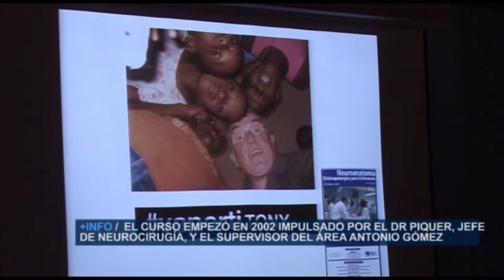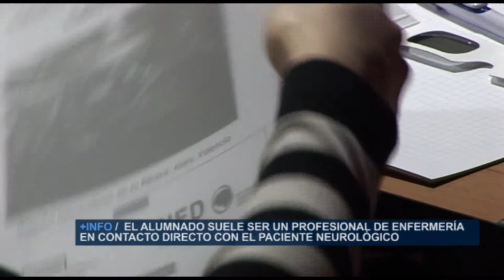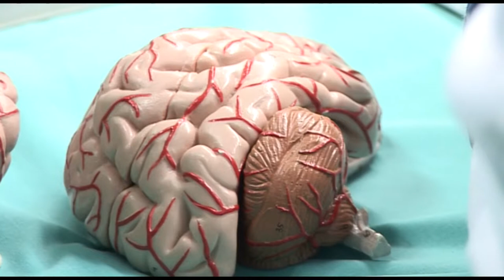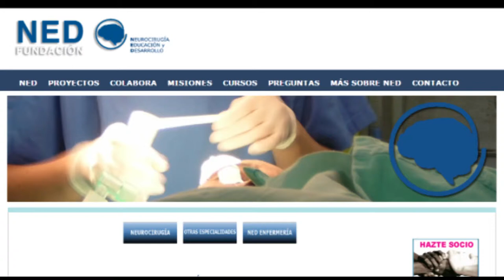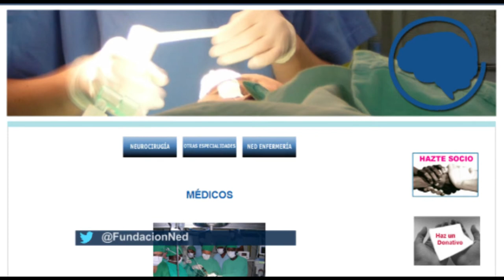VIII Curso de Neuroanatomía clínico-quirúrgica | Cecova TV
El Curso de Neuroanatomía clínico-quirúrgica es todo un referente en España. Se imparte en el Hospital la Ribera de Alzira. Un curso teórico-práctico donde las enfermeras ahondan en los conocimientos sobre la anatomía cerebral y vertebral además de recibir clases prácticas.